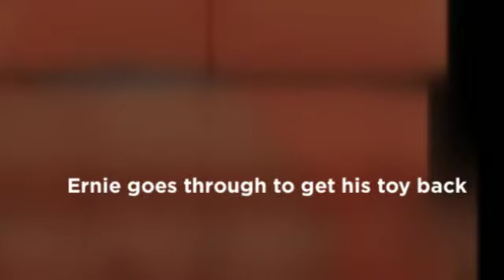Dreamtime story for children: Ernie the Elephant and the Teddy Bear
Are your kids afraid of the dark?
Do they have a favorite toy?
When Ernie the Elephant loses his favorite teddy bear,he is very distressed and Begins searching the entire house,overturning tables and furniture,with no luck.How will he be able to sleep without Plum the teddy bear?

Then,with the help of Martin the Mouse,he retraces his steps more carefully around his home.

Will They be able to find Plum or will Ernie have to face the dark tonight alone?
Ernie The Elephant and The Teddy Bear is a delightful children's story set in Rhyming pattern.

Your child will delight in the colorful illustrations of Ernie and his Family and connect with him as he searches for his beloved bear.

Pick up your Copy today for the perfect bedtime story!
Dreamtime story for children